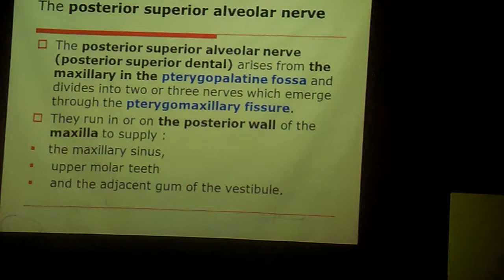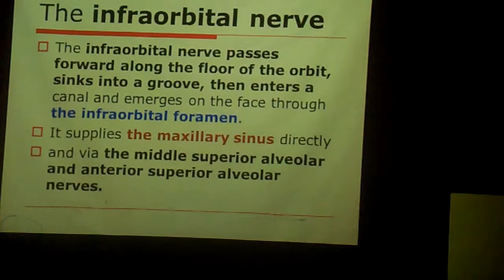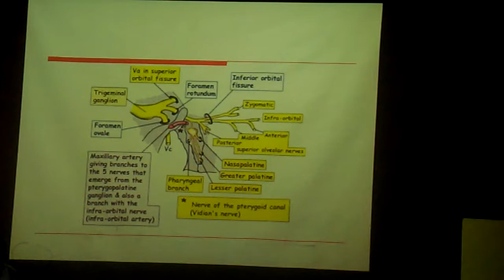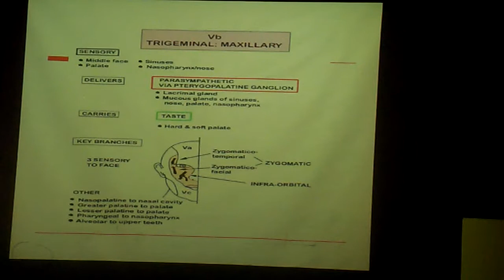تشريح عصبيه 17+18معين 4 الأعصاب القحفيه مثلث التوائم تكمله